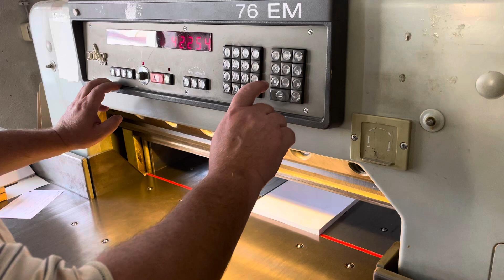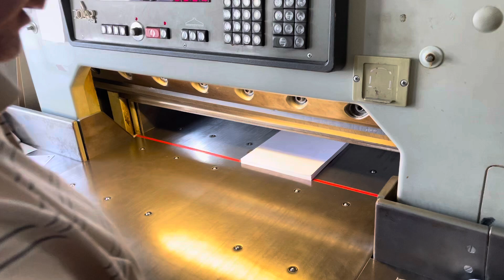Polar Mohr 76 Em Paper Cutting Machine for sale